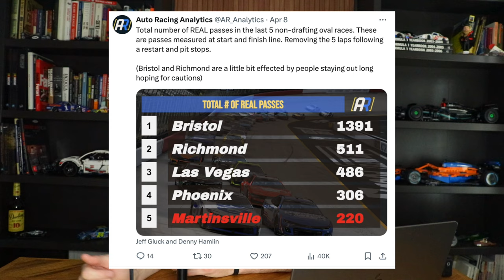NASCAR Needs To Use All-Star Race To Experiment With Short Track Package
NASCAR Needs To Use All-Star Race To Experiment With Short Track Package. NASCAR has done this in the past for intermediates, time to do it for short tracks.